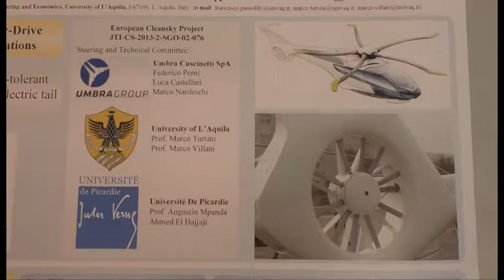L'Università di L'Aquila in alto con il Dipartimento di Ingegneria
Il dipartimento di ingegneria dell'Università dell'Aquila sbarca dei circuiti automobilistici e nell'aerospaziale. Uno tra i pochi dipartimenti italiani a vantare ricerche industriali per aziende internazionali